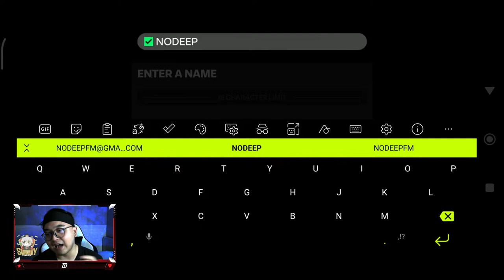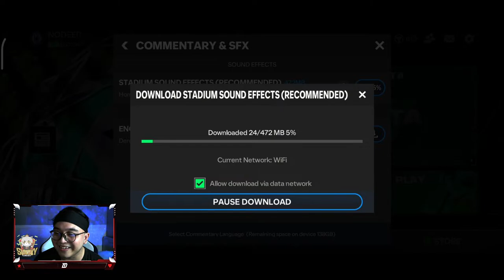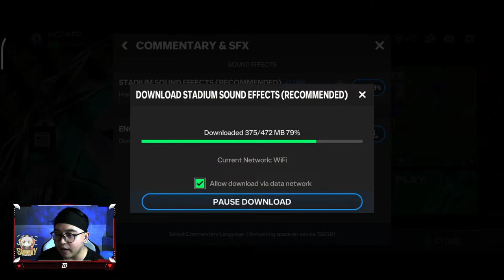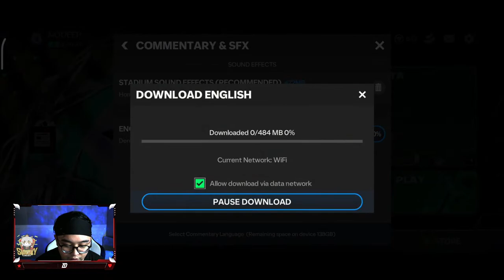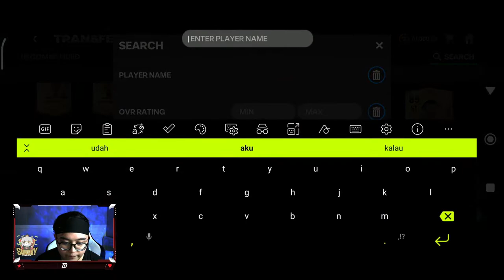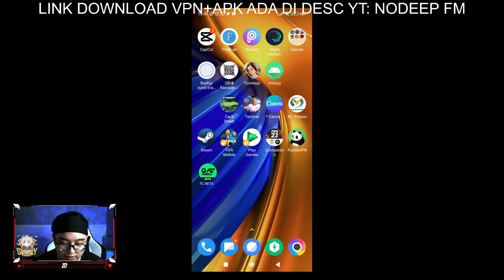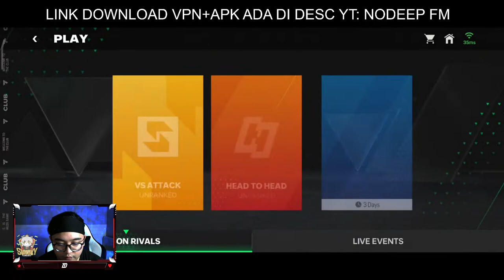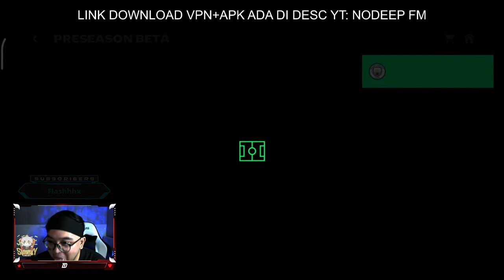COBAIN EA FC MOBILE 24 BETA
VPN Server Australia, Malay, Canada atau Romania. Aku saranin Australia atau Malaysia aja

Tempat top up murah, legal, aman?  ➤ Top Up di SunskyGamingShop

Kunjungi Untuk top up game favorite kalian!